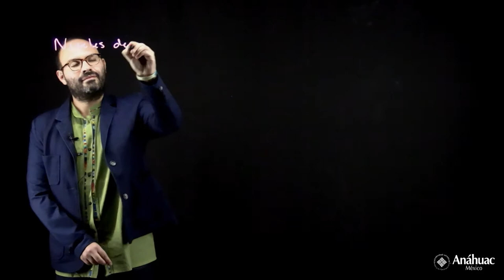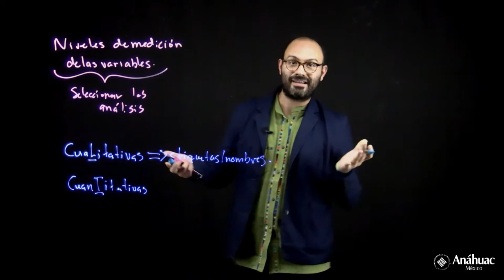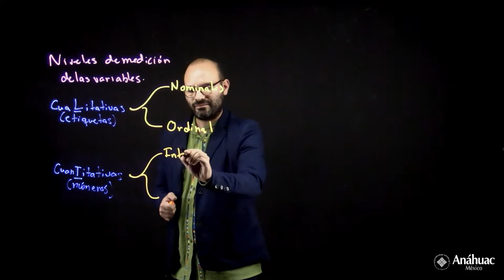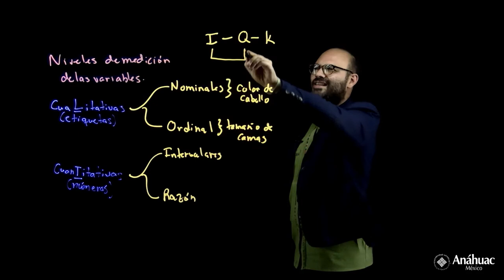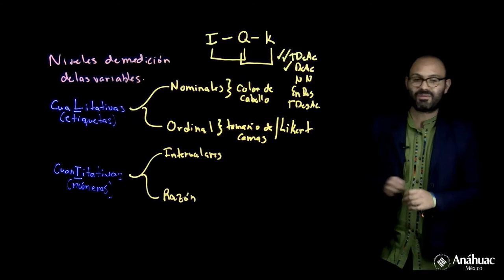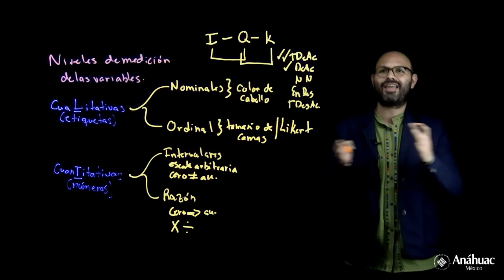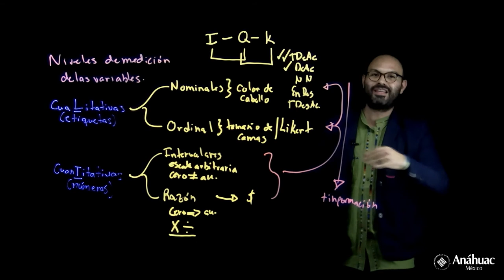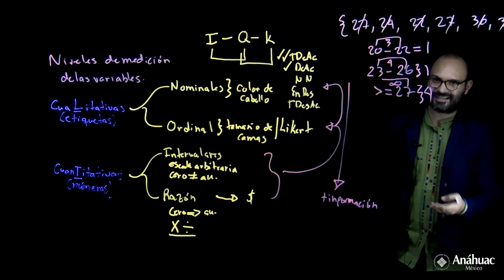Niveles de medición de las variables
En este video conocerás cuáles son los diferentes niveles de medición de las variables.